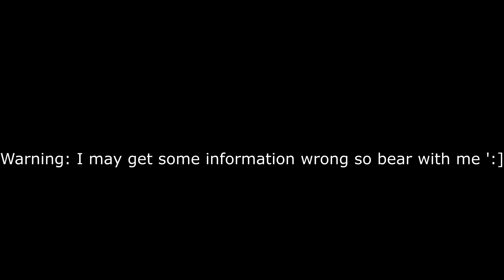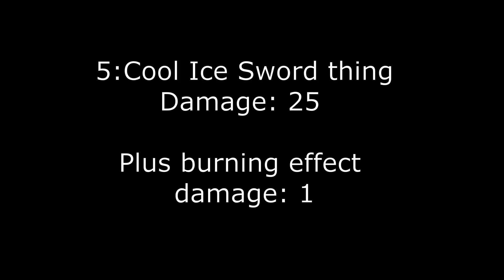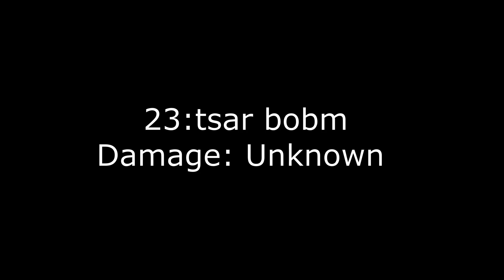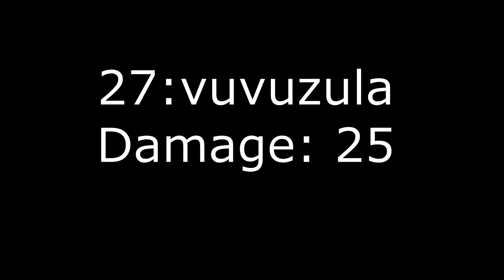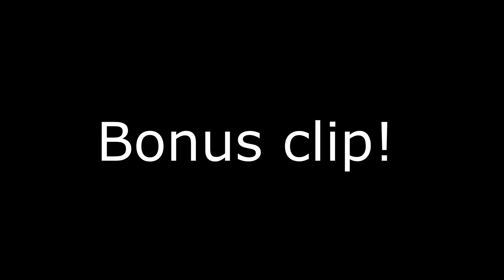(OUTDATED) Roblox item asylum: all admin/VIP items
9/29/21 ok i know that at 3:38 i miss spelled the man it actually the men sorry